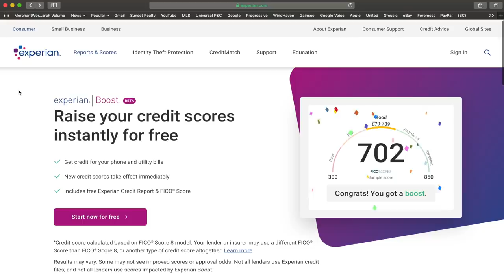How to Boost Credit Score 100 Points in 5 minutes For Free With Experian Boost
Experian, one of the national credit bureaus, kicked off a marketing campaign called Boost America.

The strategy is to reach out to more than 100 million consumers nationwide who don't have many credit cards or loans, and, as a result, may not qualify for attractive rewards or favorable interest rates.

It's a groundbreaking effort to address financial inclusion and help consumers, including some minorities and millennials, who don't have a deep credit history and a strong mix of credit. The traditional way of doing things isn't working for many of them.

As a result, the credit industry is trying new ideas and strategies for reaching out to consumers with "lighter credit footprints" who want to borrow money for a car, open a credit card or take out a mortgage. It's an innovative approach, but consumers will need to grant permission for Experian Boost to connect to their online bank accounts to identify and access their utility and telecommunications payment history.

to sign up for a free membership. Remember, not all lenders use Experian credit files, and not all lenders use scores impacted by Experian Boost. Results will vary.

To use the service, consumers must use online banking and make the utility or telecommunications payments electronically from a checking or savings account. Thousands of banks can be easily connected.

At minimum, Experian will be looking for at least three payments within six months for the same consumer and will go back two years to look at payments on utility and mobile phone bills. Experian looks at that information only, not other bank account data.

When the consumer verifies the data and confirms they want it added to their Experian credit file, an updated FICO Score is delivered in real time.